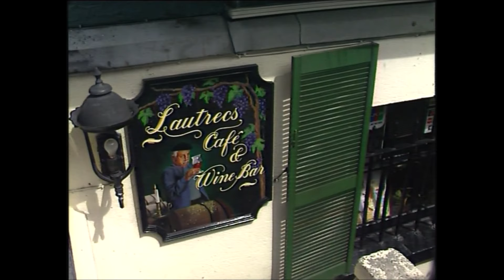Jim McCann - Carrickfergus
Jim McCann was a member of The Dubliners from 1974 to 1979. Returning to his solo career he had a huge hit with the song ‘Grace’ and released an album of love songs by the same name. This is one of the songs taken from that album, a song that Jim truly made his own.